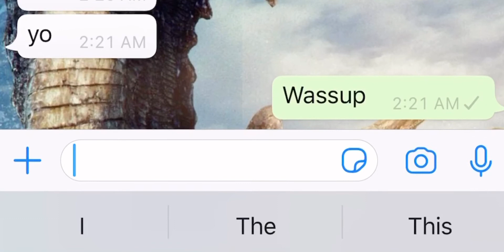Oh no...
Ooooh noooo.